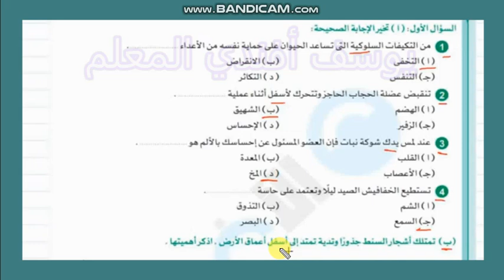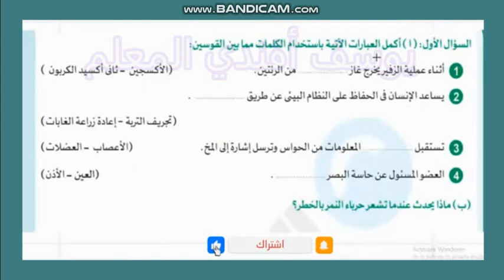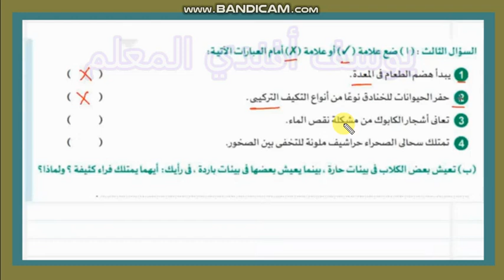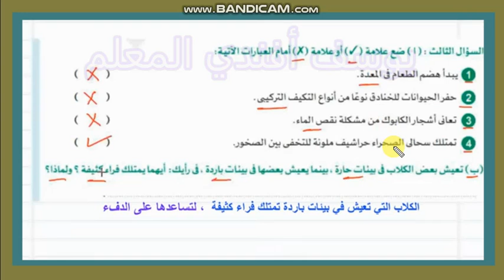حل ومراجعة امتحان متوقع العلوم للصف الرابع الابتدائي امتحان شهر اكتوبر الترم الاول 2025 -